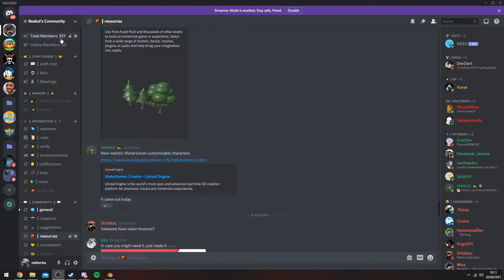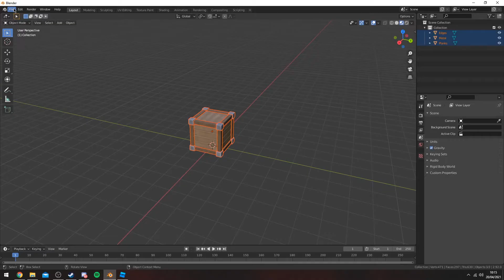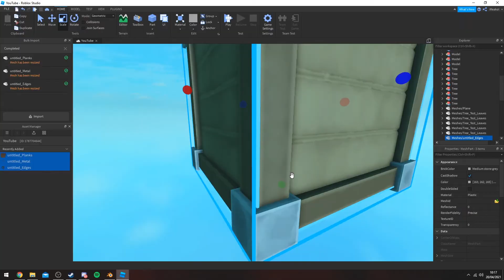How To Import TEXTURED MODELS Into ROBLOX STUDIO | Tutorial [2021]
This video is a short and simple tutorial on how to import textured models into Roblox Studio in roughly 3 minutes.